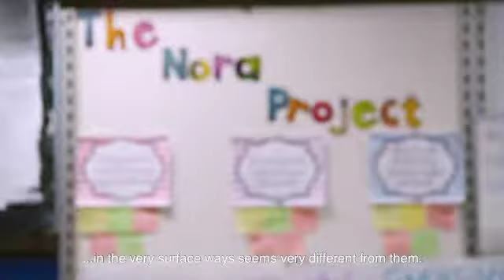TNP Short Promo (SD)